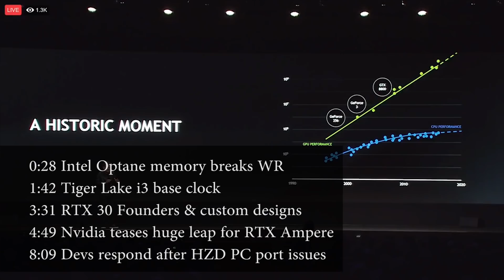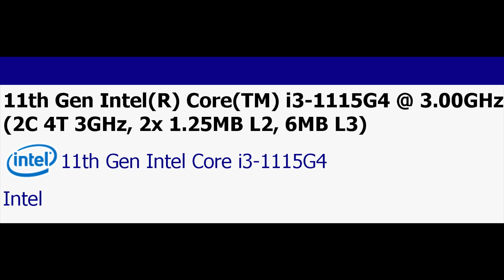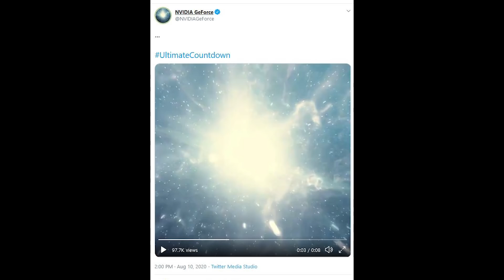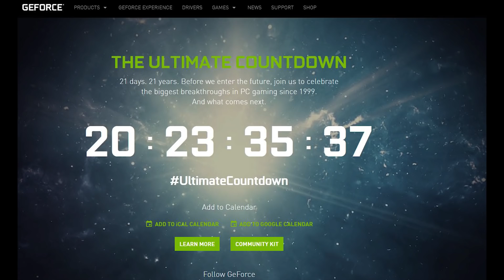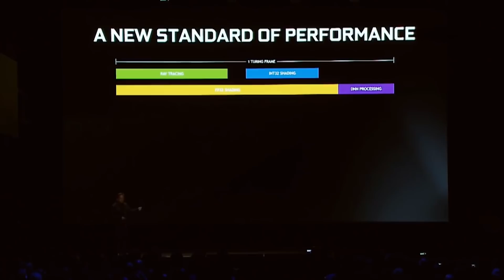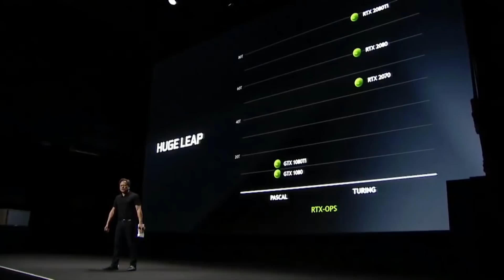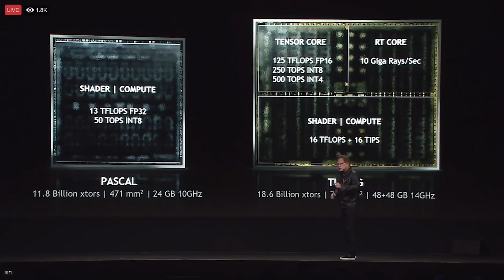Nvidia Tease GeForce RTX 30 Will Be A Revolution | Devs Respond to Horizon Zero Dawn PC Issues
Nvidia have teased the reveal of the GeForce RTX 30 series of GPUs, otherwise known as RTX Ampere. As part of their "Ultimate Countdown", it seems they are teasing that the RTX 3000 series of graphics cards will be a revolution with brand new features. But just how much of a leap in specs, performance and features will it be vs RTX Turing?

Guerrilla Games have responded to the criticisms surrounding the crashes and performance issues plaguing the PC port of Horizon Zero Dawn. The launch of this previous PS4 exclusive to PC has been very rocky, and it has marred a high profile launch on PC for Sony.

We also have reports that RTX Ampere will have both Founders Edition and AIB custom designs available when the next gen graphics card launch this year.

Intel's Optane Persistent Memory has broken a world record against the top supercomputers, and we have a leak of the base clock for an i3 Tiger Lake CPU, the  i3 1115G4 processor.

0:00 Start
0:28 Intel Optane memory breaks WR
1:42 Tiger Lake i3 base clock
3:31 RTX 30 Founders & custom designs
4:49 Nvidia teases huge leap for RTX Ampere
8:09 Devs respond after HZD PC port issues